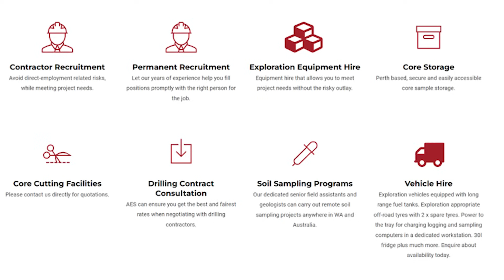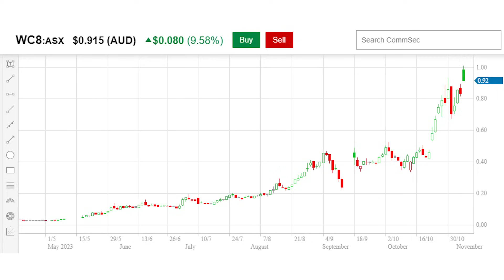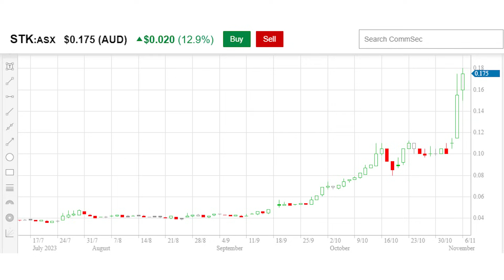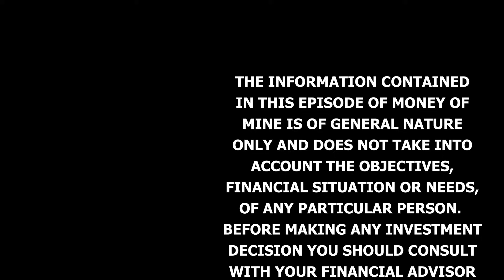Why is MinRes buying Azure to $4? | Daily Mining Show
We’re back in Perth and keen to actually talk about the mining news again. We’ve got as fair bit of catching up to do.

To start with, Wildcat stonkers continue. We talk bigger picture with Min Res joining the shareholder group.

Speaking of Min Res, what’s their plan buying Azure shares up to $4 while Gina already has a blocking stake?

Develop’s lithium endeavours grow as the Bill Spodubeament’s entity tips in to Lithium Plus’ (LPM) capital raising – with neighbouring tenure by Core Lithium’s Project

And finally, we discuss Strickland’s drillbit success amid other undeveloped gold company’s lack of investor appetite.

McMahon Mining Title Services (MMTS) – Australia-wide tenement service experts

Future Proof Consulting - Specialist mining-industry sustainability consultants providing ESG solutions for miners of all sizes, stages and commodities

CHAPTERS

0:00 Preview
0:12 IMARC Wrap-Up & Announcements
9:17 Wildcat’s One Hundred And Eiggghty
14:31 Azure climbs to $4 with MinRes Buying – What’s the Plan?
23:15 Lithium Plus (LPM) raises and Develop (DVP) tips in
30:59 Strickland Soars on Discovery